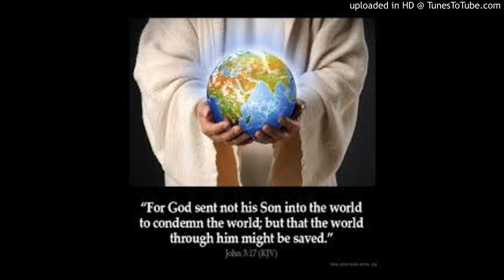THE GREATEST OF ALL MIRACLES (The Dusty Road Boys)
And there are also many other things which Jesus did, the which, if they should be written every one, I suppose that even the world itself could not contain the books that should be written. Amen.
(JOHN 21:25)